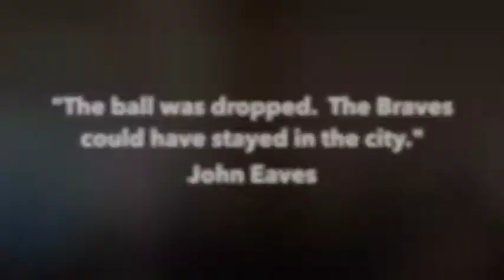John Eaves on The Braves' Departure